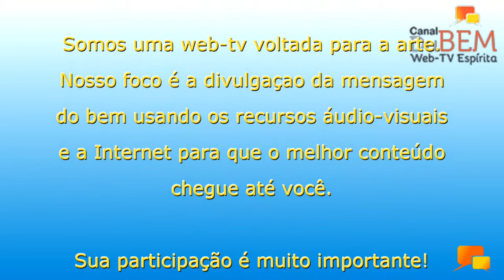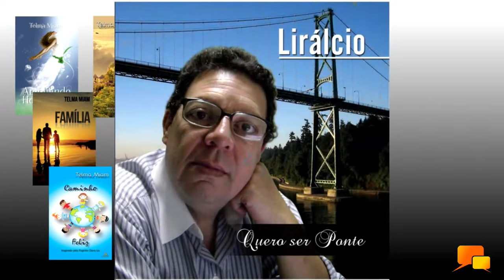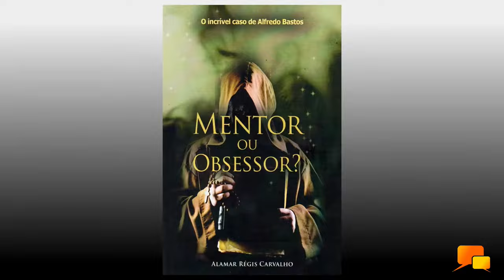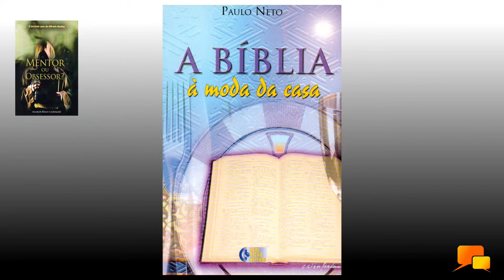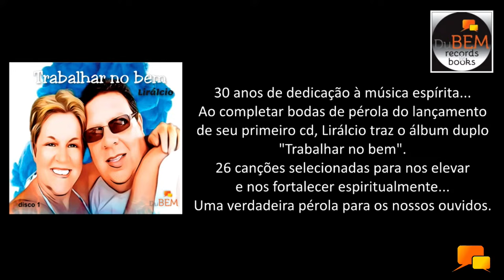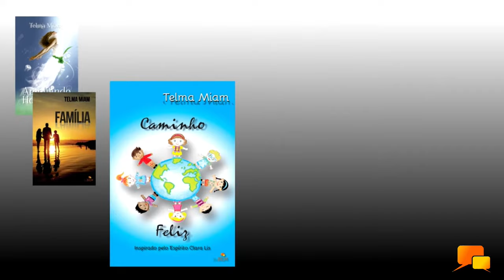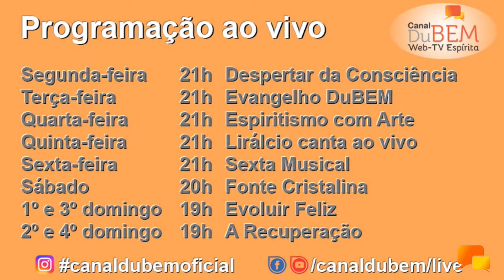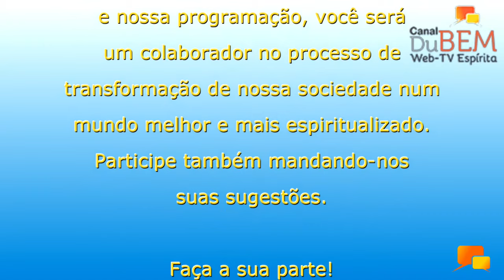Sexta Musical - Gerson Gonçalves, especial Jovem Guarda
Gerson Gonçalves é trabalhador da Doutrina dos Espíritos há 29 anos. Tendo incido seus estudos no Núcleo Assistencial Espírita Paz e Amor em Jesus (Tatuapé). Hoje atua na área de cursos, onde participa ativamente de eventos, através da música. Ingressou em 2013, juntamente com sua mulher, na Ong Canto Cidadão, participando do projeto CantoRia que semanalmente levava a música aos pacientes de alguns hospitais . Para atender a demanda do Hospital Beneficência Portuguesa, é co-fundador  do Grupo BemCantado, com apresentações quinzenais na  BP Unidade Paulista. Participa também do Coral da CAASP-OAB, além de eventos beneficentes em várias Casas.

No programa desta noite, Gerson homenageia a Jovem Guarda.